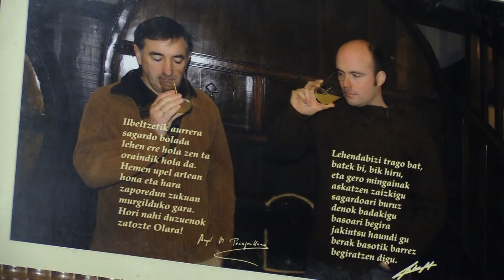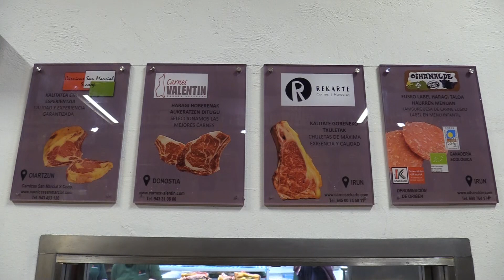Ur eta Lur 20 01 21 Txotx Ola sagardotegia